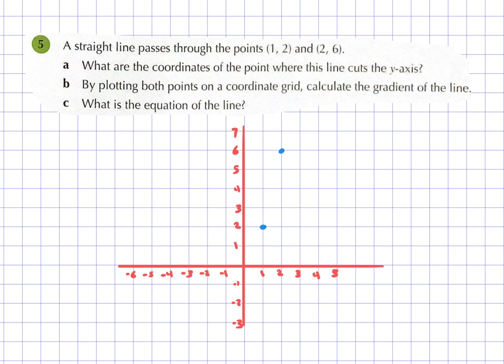Year 8 Lesson 7 2